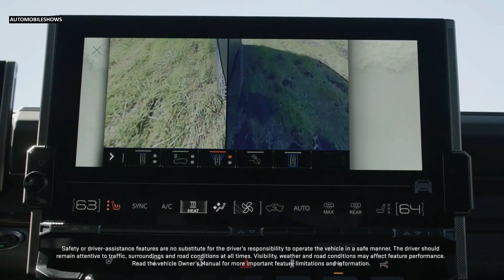2024 GMC Hummer EV Edition 1 SUV | Sound, Driving, Off Road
Hello everyone! This is about the video car show of 2024 GMC Hummer EV Edition 1 SUV. It is showing you of driving, off-road video into that you will like it.

This is a vehicle auto show everyone. I’m posting the video of new vehicle to my channel for all of you to enjoy. I just so love on vehicles that's right I make my own combination video of the cars appearance and driving action. This video is just a combination of how the car driving look like. They look fantastic and very powerful car in the latest 2023 from the GMC. I hope you will like it.
Sources are gotten from the internet, Audio: “Robot City”